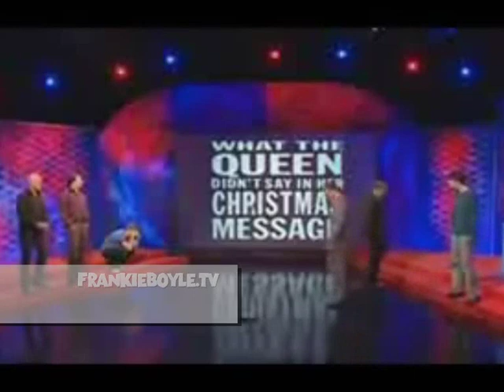Frankie Boyle - The Queen's Christmas Message - Funny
- Highlights for the Celtic Diaspora

What the queen didn't say at her christmas message. Frankie just nails it with a fantastic one liner.